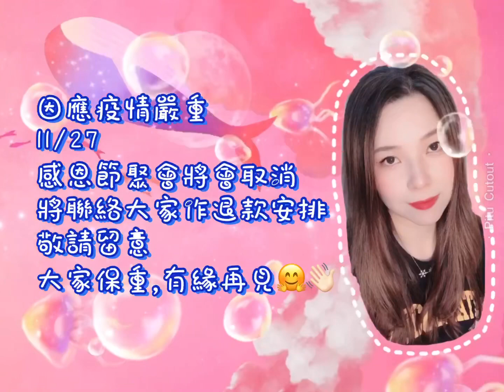《聚會取消》本週五11/27的感恩節聚會將取消、感恩11/13我們見到面☺️🙏🏼多謝大家，各位保重